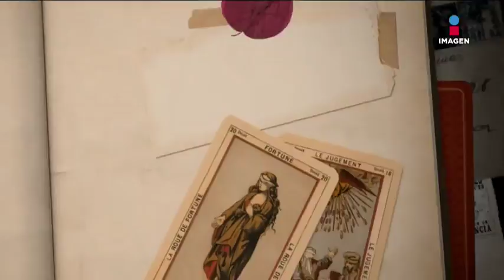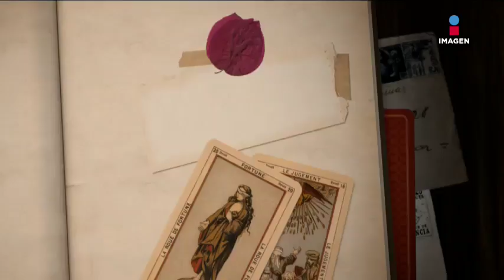Con una guitarra en la mano, Carlos Cuevas conoció al amor de su vida| EMQCMD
Carlos Cuevas le cuenta a Gustavo Adolfo Infante la hermosa historia de amor que tiene con su esposa.